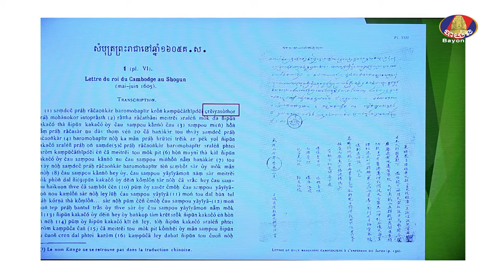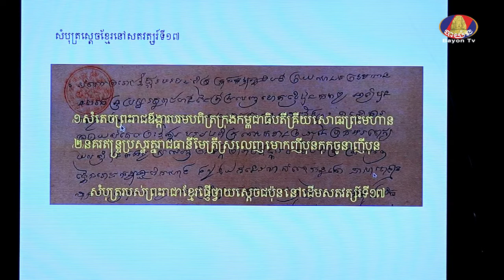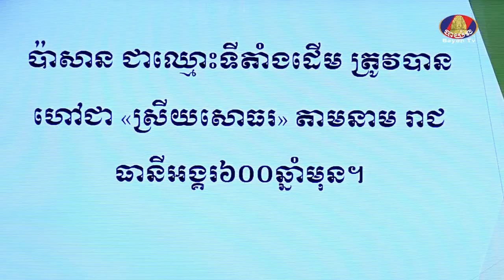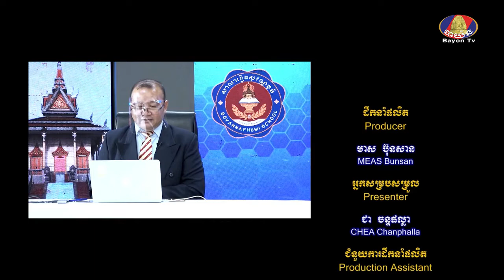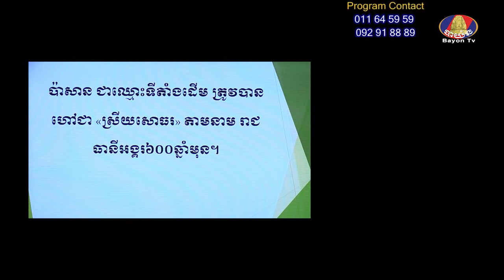ប្រធានបទស្ដីពី ឈ្មោះដើមនៃ ស្រីសន្ធរ ឬរាជធានីទួលប៉ាសានស្រីសន្ធរ ភាគ២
បទបង្ហាញស្ដីពី  ឈ្មោះដើមនៃ ស្រីសន្ធរ ឬរាជធានីទួលប៉ាសានស្រីសន្ធរ ដោយសាស្រ្តាចារ្យ វង់ សុធារ៉ា។